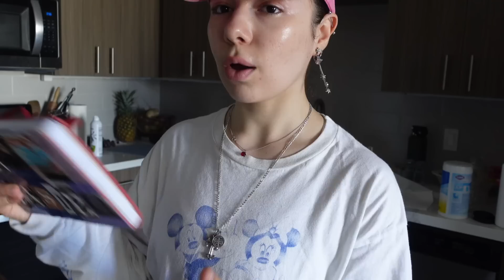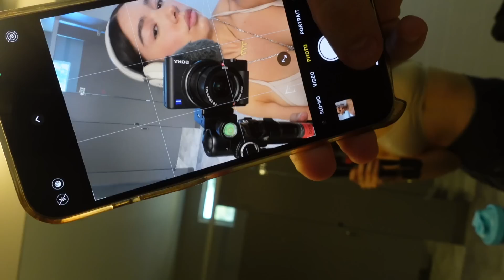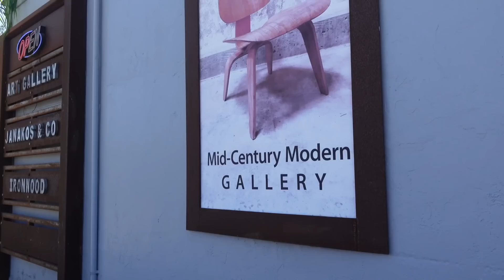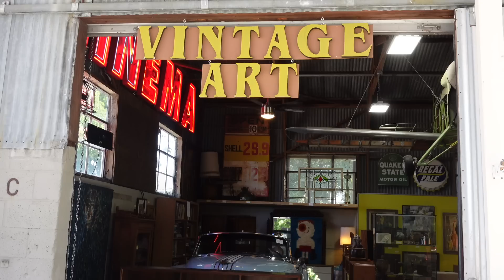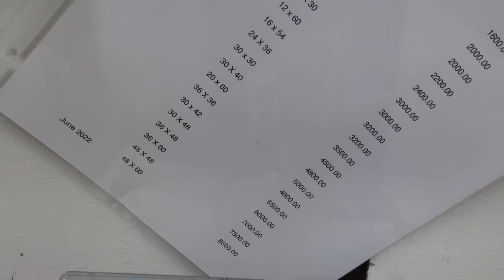NEW BEGINNINGS: moving vlog! new apartment tour, leaving LA, furniture, lifestyle changes + more! ✿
MOVE W/ ME!🥺

❓FAQs❓

✿ FTC: this vid is not sponsored. all thoughts & opinions are my own. :) i do get a lil commission of you use my ehp code. tysm for watching💖